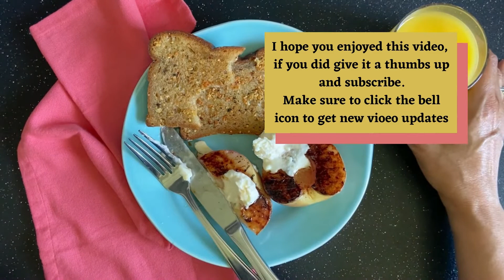Herb Toast With Grilled Peach | Quick And Easy Summer Breakfast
A flavorful garlic and Indian dry herb infused bread toast with grilled peach halves for summer breakfast.

If you are going to give this breakfast a try check out the exact amounts for herb infused oil on my blog.